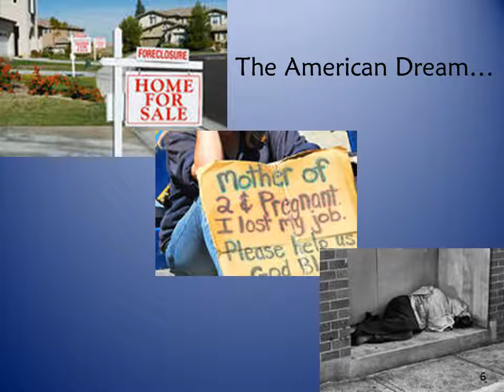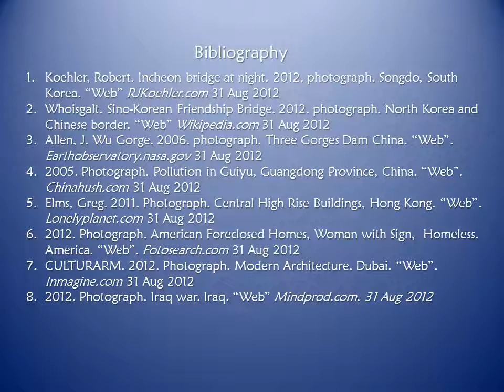Engineering the Future video